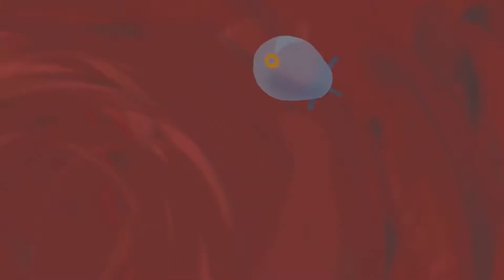Sneezing Animation Short Film 2023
2017
[Award]
2018 Insomnia Festival, Russia, Competition, Grand Prize
2017 The 19th Bucheon International Animation Festival, Competition, YOO Kwang-sun Prize, AniB's Choice
2017 Seoul Independent Film Festival, Jury Award
2017 SIGGRAPH Asia-Computer Animation Festival, Jury’s Special Prize / Thailand
2019 Vimeo The Best of the Month

[Screening]
2019 Formentera Film festival, Competition / Spain
2018 Bueu International Short Film Festival, Spain, Competition
2018 44th FILMETS Badalona Film Festival 2018, Barcelona, Competiton
2018 14th edition of Lago Film Fest International Festival of Short and Documentaries, Italy, Competition
2018 parties de campagne, France, Competition
2018 Milwaukee Film Festival, USA, Competiton
2018 the 15th edition of Court Métrange, international fantastic and etrange short film festival, France, Competition
2018 Show me Shorts, Newzealand, Competition
2018 The 19th Daegu Independent Short Film Festival, Competition
2018 ANIMA MUNDI, competition, Brazil
2018 30 FILMFEST DRESDEN 2018 INTERNATIONAL SHORT FILM FESTIVAL, competition, Germany
2018 Melbourne International Animation Festival (MIAF), competiton, Melbourne
2018 ANIFILM-International Festival of Animated Films, midnight screening, czech
2018 25th Stuttgart International Festival of Animated Film, out of competition, Germany
2018 Flatpack film festival, competition, UK
2018 The 9th Roanne International Animation Short Film Festival, Competition, France
2018 The 40th Clermont-Ferrand Short Film Festival , International Competition / France
2018 The 20th Jeongdongjin Independent Film Festival, Official Screening
2018 The 23th Independent Film & Video Makers' Forum, Official Screening
2018 The 10th Seoul International Extreme-short Image & Film Festival, Short Competition
2017 The 6th China Independent Animation Film Forum, Competition / China
2017 The 4th New Chitose Airport International Animation Festival , Competition / Japan
2017 The 13th Indie-AniFest 2017, Independent Walk
2017 Bucheon International Animation Festival
2017 Seoul Independent Film Festival